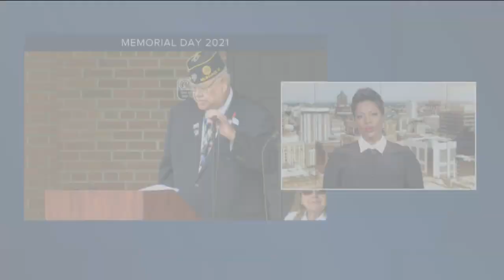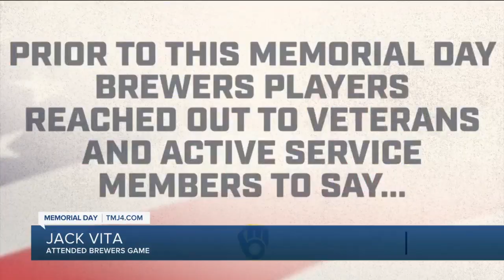'This is the greatest country': Wisconsinites explain what Memorial Day means to them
This year, many Wisconsinites are able to gather and celebrate Memorial Day.   Across the area, there were several Memorial Day services that took place with the goal being to honor the men and women who sacrificed so much.